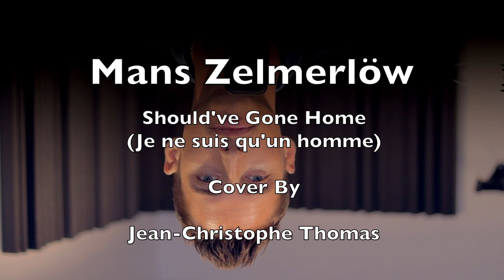Mans Zelmerlöw - Je ne suis qu'un homme - Cover by Jean-Christophe Thomas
Mans Zelmerlöw - Should've gone home (Je ne suis qu'un homme) Cover by Jean-Christophe Thomas. Tourné avec le Canon 80D. Mans Zelmerlöw a remporté l'Eurovision 2015 avec ce titre.
Enregistrement et réalisation: Jammy Music Record

Tourné avec le Canon 80D